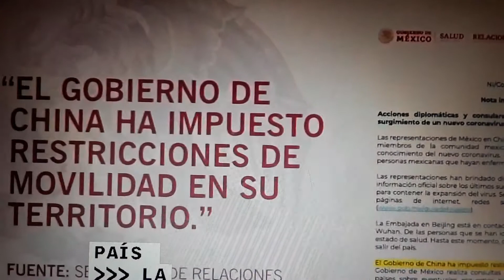Mexicano pide ayuda para salir de China.